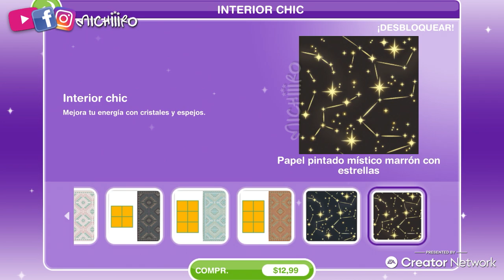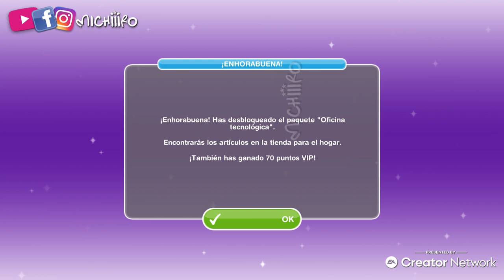Paquetes Online de la Actualización 📦 Octubre - Noviembre 2022